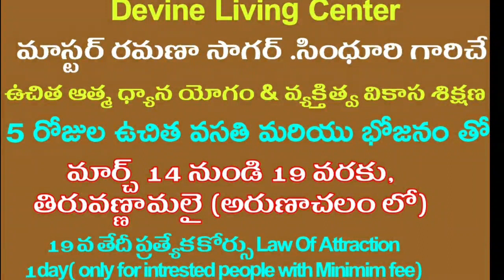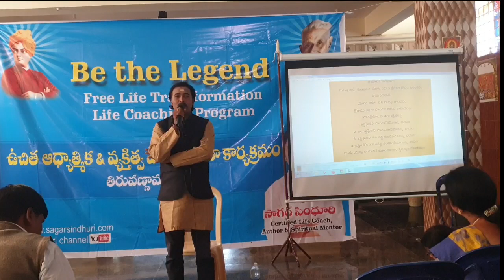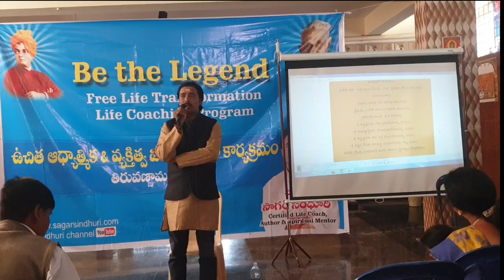మీలోని భయాన్ని చంపేసే మహాద్భుత సత్యంHow to Overcome the Fear- sagar Sindhuri Motivations .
For  Be the legend program selections , plz join below whatsapp group

How to Overcome the Fear

Sagar Sindhuri is an eminent life coach and spiritual mentor . His teachings and life changing ideas will make a remarkable change in depressed lives. He is an author and certified life coach .He is unique for his mentorship.

Give your empowerment by taking channel membership .
Your co operation will help us to make a better service and quality videos.

Sagar sindhuri youtube channel is the unique spiritual and motivational channel .
Stay motivated by taking channel membership with minimum payment.
This channel offers you monthly motivational articles , life changing videos , spiritual practicing videos, success secrets , emotional balancing techniques , mind empowering videos .
And also channel members will be provided life changing E books and special life transforming videos.